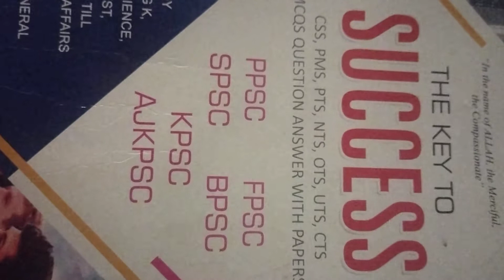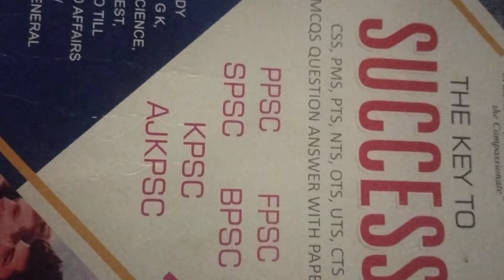Sub Inspector Interview Preparation Group started